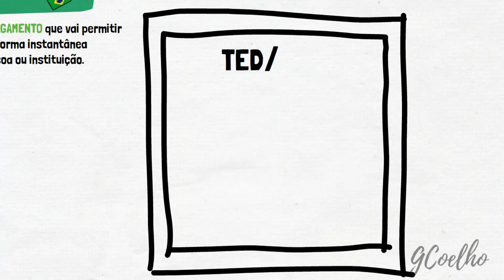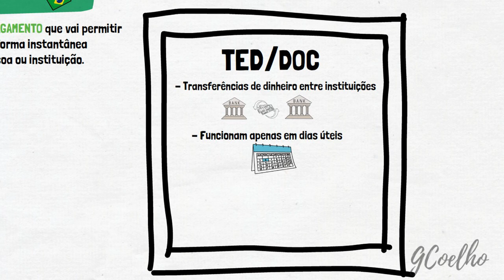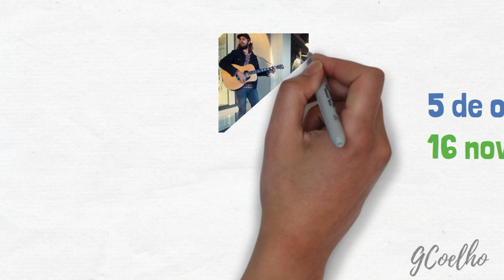O QUE É O PIX? Como funciona o PIX do Banco Central?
A nova forma de fazer transferências e pagamentos, instantânea e que estará disponível todos os dias do ano. Conheça no vídeo essa novidade que foi anunciada pelo Banco Central.
Acompanhe o canal para mais estudos sobre mercado financeiro, bolsa de valores, resumo de livros e contabilidade.
Aqui neste canal você encontra:
Pix é o pagamento instantâneo brasileiro. O meio de pagamento criado pelo Banco Central (BC) em que os recursos são transferidos entre contas em poucos segundos, a qualquer hora ou dia. É prático, rápido e seguro. O Pix pode ser realizado a partir de uma conta corrente, conta poupança ou conta de pagamento pré-paga.

Além de aumentar a velocidade em que pagamentos ou transferências são feitos e recebidos, o Pix tem o potencial de:
*alavancar a competitividade e a eficiência do mercado;
*baixar o custo, aumentar a segurança e aprimorar a experiência dos clientes;
*incentivar a eletronização do mercado de pagamentos de varejo;
*promover a inclusão financeira; e
*preencher uma série de lacunas existentes na cesta de instrumentos de pagamentos disponíveis atualmente à população.

Desde o dia 5/10 pessoas e empresas estão fazendo o cadastro das chaves Pix, um jeito simples de identificar a conta para receber pagamentos e transferências de uma forma muito mais prática!

De 03/11 a 15/11 acontecerá a fase de operação restrita do Pix. Mais detalhes no box "Pix virando realidade: Fase de operação restrita!"

E o grande dia é 16/11, quando o Pix será oficialmente lançado e estará disponível amplamente para todas as pessoas e empresas que possuem uma conta corrente, conta poupança ou uma conta de pagamento pré-paga em uma das 762 instituições aprovadas pelo Banco Central para ofertarem essa ótima novidade!